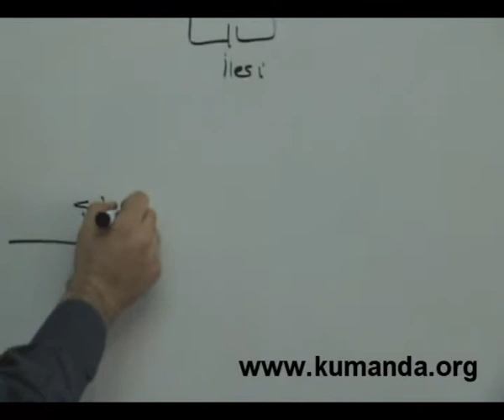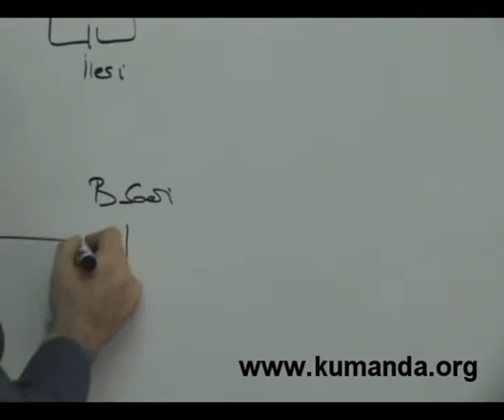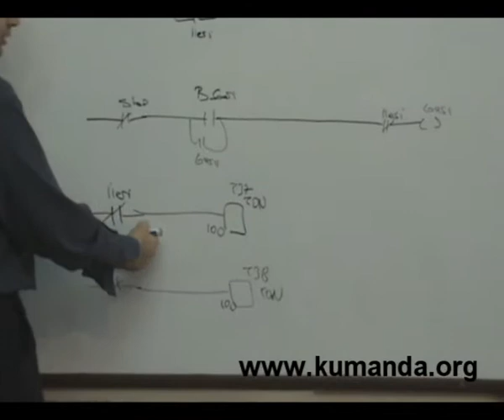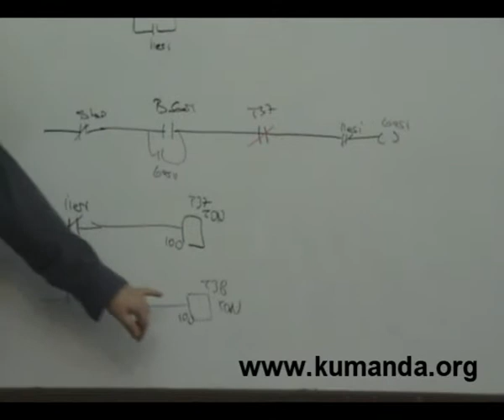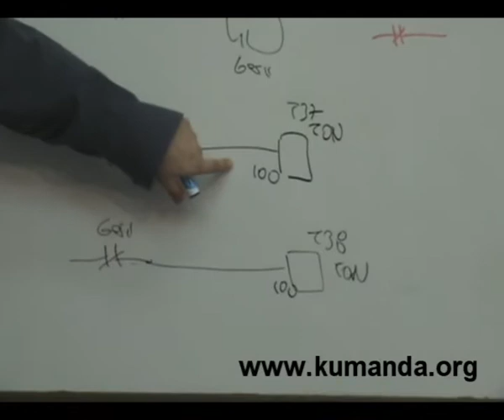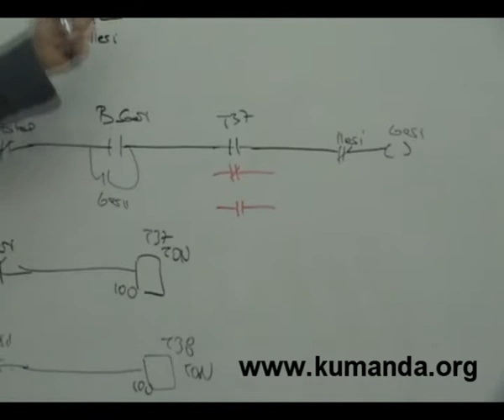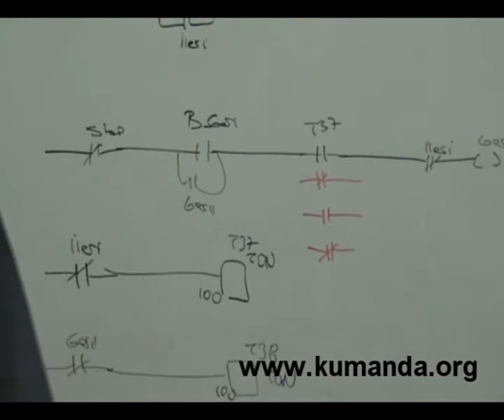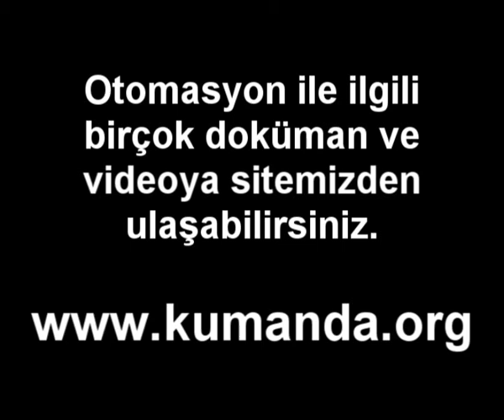PLC de 3 fazlı asenkron motorun ileri geri çalıştırılması - Zaman şartlı 4 - Kumanda.org